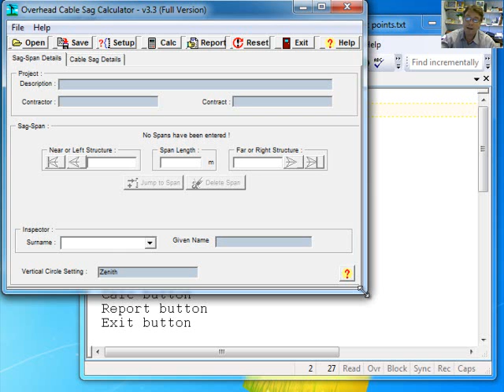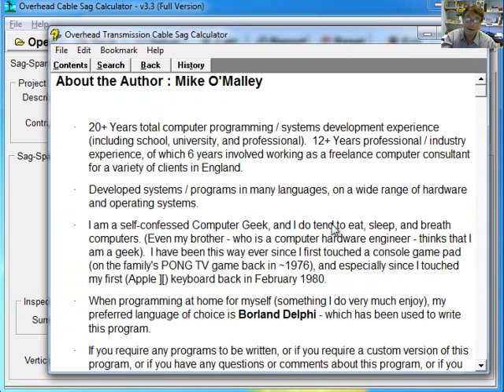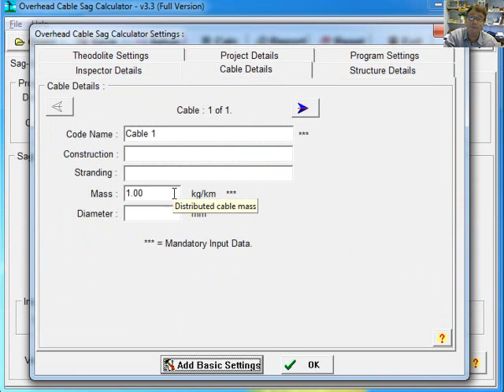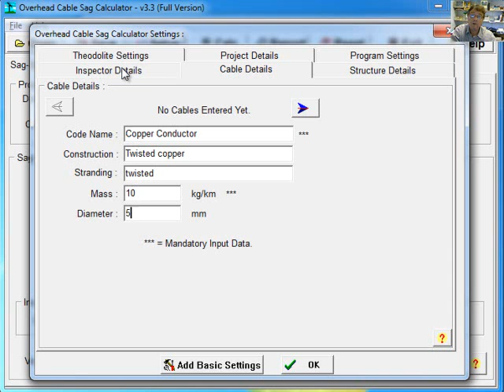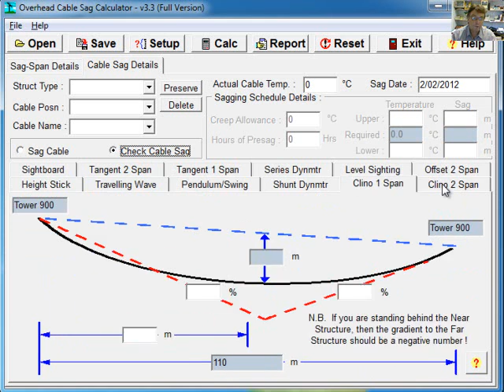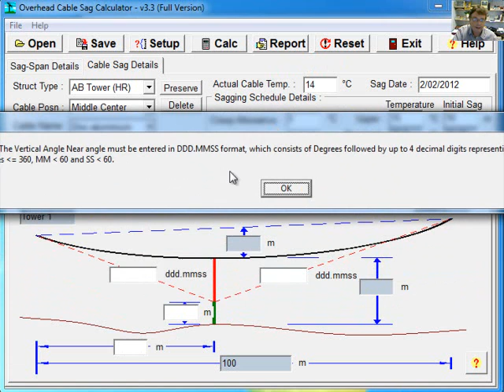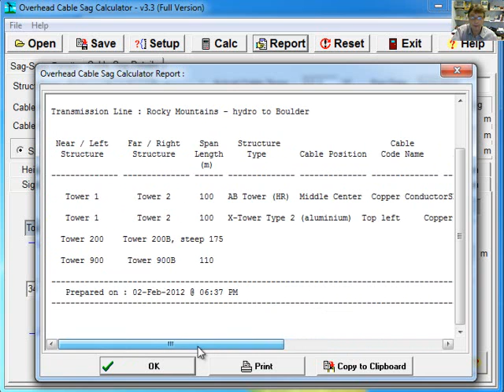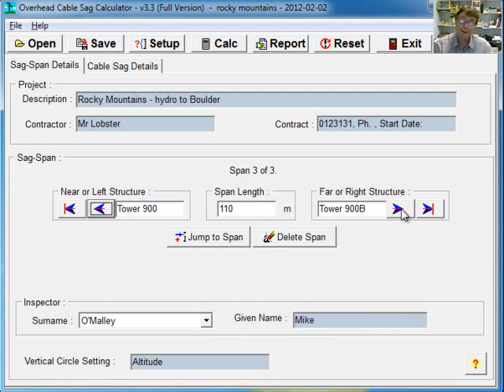Sag Calculator v3.x - Usage - The Basics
Overhead Cable Sag Calculator
This video explores the basics of using Sag Calculator v3.x.